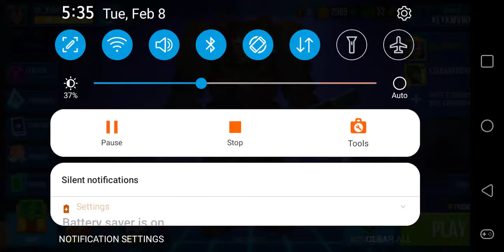lunar new year bullet echo montage